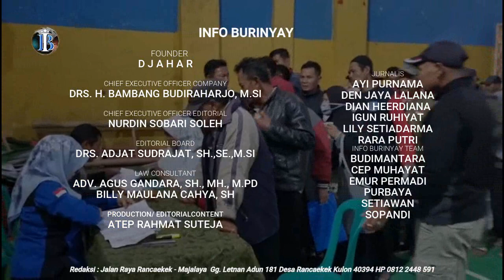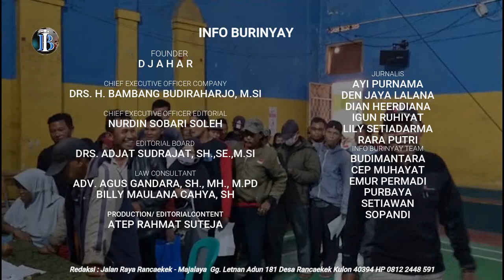Para Ojek Pangkalan Ucapkan Terima Kasih, atas Bantuan Pangan dari Pemkab Bandung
RANCAEKEK, INFO BURINYAY - Para ojek pangkalan di Kecamatan Rancaekek, Kabupaten Bandung, mengucapkan terima kasih kepada Pemerintah Kabupaten Bandung, melalui Pemerintahan Desa Jelegong, atas bantuan pangan yang diberikan. Bantuan tersebut berupa beras, minyak goreng, dan ikan.

"Kami sangat berterima kasih kepada seluruh jajaran Pemerintah Desa Jelegong dan Pemerintah Kabupaten Bandung, yang telah memberikan bantuan pangan kepada para ojek pangkalan. Bantuan ini sangat membantu kami, khususnya yang mengalami kesulitan ekonomi," kata para perwakilan ojek pangkalan, kepada reporter Info Burinyai Den Jaya, di GOR Desa Jelegong Kecamatan Rancaekek, Rabu, (22/11/2023).

Bantuan pangan tersebut, diberikan kepada 150 ojek pangkalan di Kecamatan Rancaekek. Bantuan ini merupakan upaya pemerintah untuk membantu meringankan beban ekonomi masyarakat dalam memenuhi kebutuhan pangan sehari-hari.

"Bantuan pangan yang terdiri dari beras, minyak, dan ikan ini akan kami gunakan sebaik mungkin,” ujar mereka.

Wadya Balad, dari pantauan di lokasi penyaluran bantuan, ojek pangkalan yang menerima bantuan, tampak berbondong-bondong dan mengaku senang atas bantuan yang diberikan pemkab Bandung tersebut. Mereka mengucapkan terima kasih atas kepedulian dan perhatian pemerintah, terhadap masyarakat yang membutuhkan.

Liputan Den Jaya Reporter info burinyay yang terpercaya, bersama BPR Kerta Raharja dan Diskominfo Kabpaten Bandung dari Kawasan Langit GOR Desa Jelegong kecamatan Rancaekek Kabupaten Bandung, melaporkan untuk dunia.